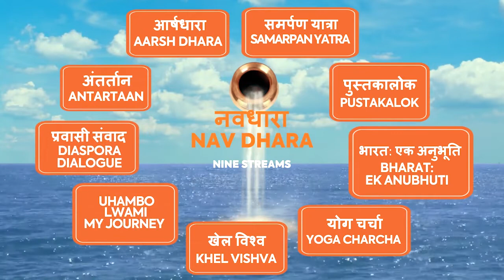Bharat Ek Anubhuti - Episode Sixteen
Ms.Mogie Govender and Mr.Jay Pillay will share  their feelings and experiences about India in the episode-16 of 'भारत: एक अनुभूति' 'Bharat: Ek Anubhuti' 'India: A Feeling'